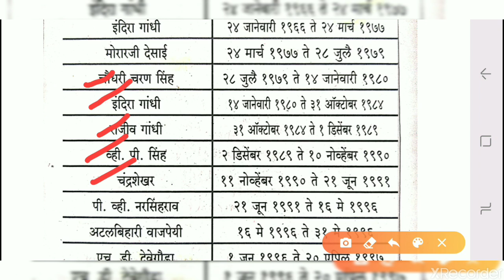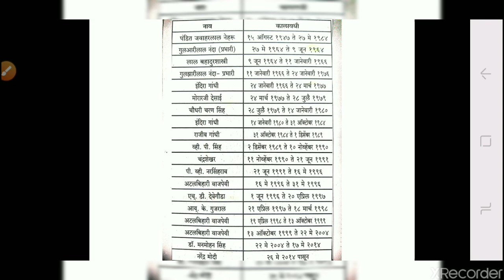All PM's 2020|upsc |POLITY 2020 ||Polity 2 Min Quick Revison|M Lakshmikant|Unaccademy|Crash cource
2 min last revision lect series we covered all syllabus
PT 365 vision ias in marathi topicwise and also tricks n tips ...for upsc mpsc combine 2020 /21/22 exam preparation
1st detailed syllabus in marathi medium.
For Upsc mpsc combine aspirants🤩
Do hard for being hard 🤩
If u preparation for upsc,mpsc,combine?.

IPS2020 IASkaisebane? celebration celebrity upsc upsclife upscaspirants upscsuccess2020 officers2020 motivation2020 howtocrakupsc2020 whatisupsc upscprelims2020/2021
For any query hit me on insta or fb